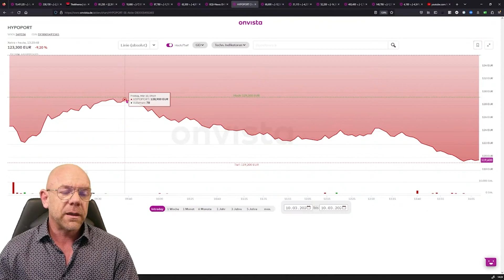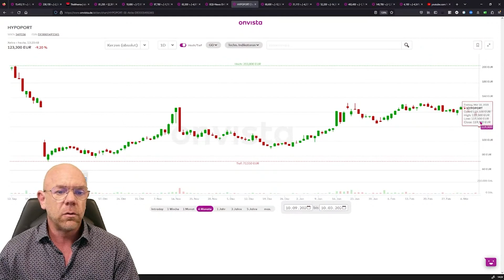10.03.2023 Hypoport Aktie